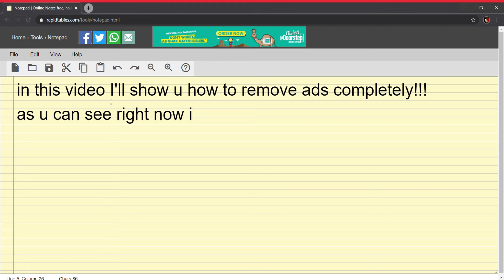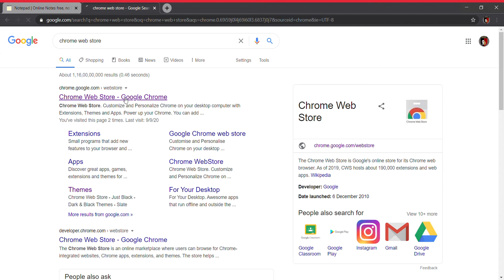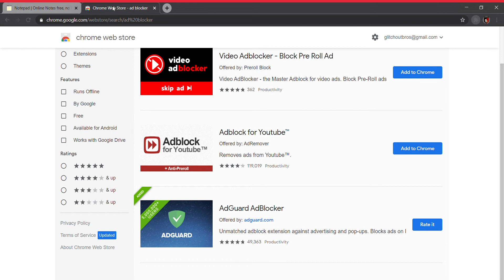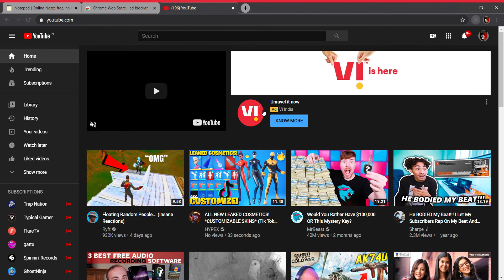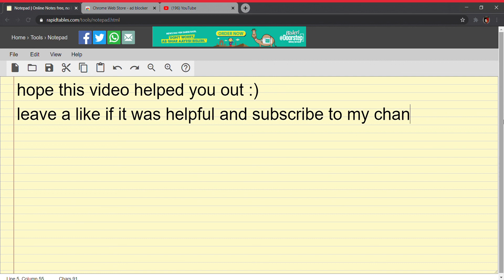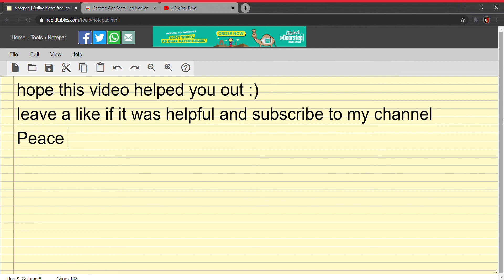How to Remove Ads/Pop Ups from YouTube and many more!!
Guide to Remove Ads/ Pop Ups from Youtube and many more applications such as Twitch and Prime!